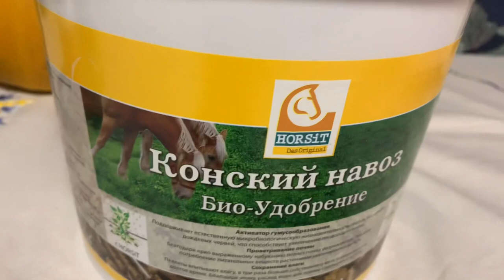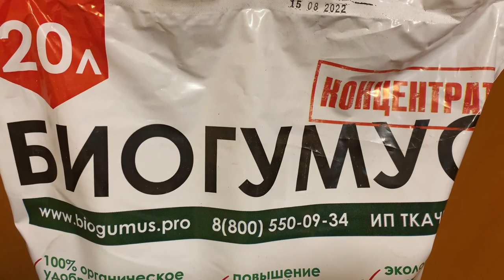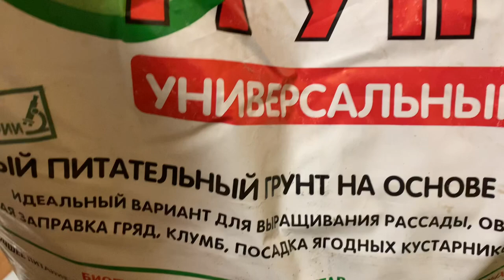Покупки к дачному сезону 2023. Удобрения. Грунты.